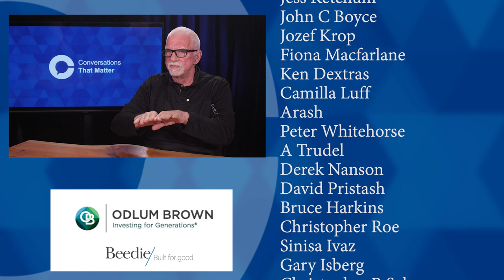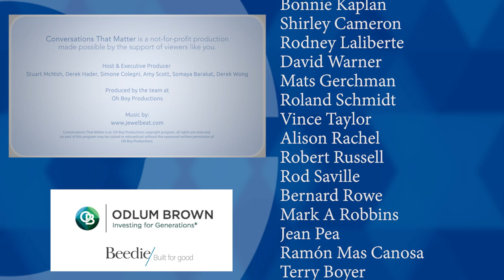British Columbia’s Forestry Woes, Explained (w/ John Brink, Brink Group)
In December 2021, @vancouversun674 columnist @vaughnpalmer251 Vaughn Palmer penned a startling piece about British Columbia’s forest industry. His headline read, “BC forest companies expanding at a rapid pace, but not at home.” That means BC-based forest companies were and continue to invest heavily in wood product production everywhere except the home province they come from.

The flow of forestry capital out of BC is accelerating, including investments made by Canfor, which last year invested $420 million to acquire Alberta-based Millar Western Forest Products. And the rush to get out of BC continues to spiral upward; on the day of this recording, Canfor announced the closing of a pulp line in Prince George, terminating 300 jobs.

It’s not all bad news. John Brink, the founder of the Brink Group company, is a successful entrepreneur who came to Canada with the proverbial 25 cents in his pocket. He went to work at a sawmill north in the 1960s. He set his sights on owning a wood products manufacturing company. He succeeded and continues to thrive despite the troubles the industry faces. Brink says, “It was my dream and it is my passion to ensure forestry products and jobs remain a vital part of the BC economy.”

We invited John Brink to join us for a @ConversationsThatMatters about how we got to the current state of forestry in BC.